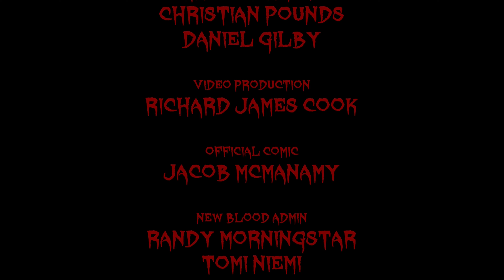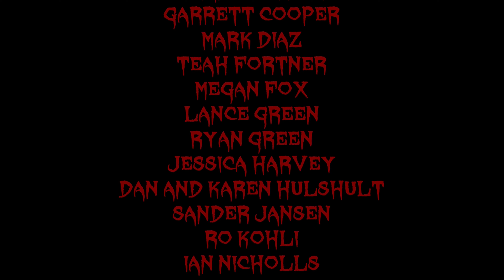DUSK Episode III: The Nameless City (4K 100% Walkthrough 0% Miedo)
Cero Miedo 100% Walkthrough with timestamps for every level.

E1M1 The Iron Cathedral 00:00 - 06:52
E1M2 Fire And Ice 06:52 - 13:49
E1M3 City of Shadows 13:49 - 24:57
E1M4 Crypt Of The Flesh 24:57 - 30:53
E1MS The Ratacombs 30:53 - 36:16
E1M5 Blasphemy 36:16 - 44:35
E1M6 Brimstone Ghetto 44:35 - 52:54
E1M7 Homecoming 52:54 - 58:39
E1M8 As Above, So Below 58:43 - 01:09:05
E1M9 The Dweller In Darkness 01:09:05 - 01:22:26
E1M10 Dusk 01:22:26 - 01:30:03